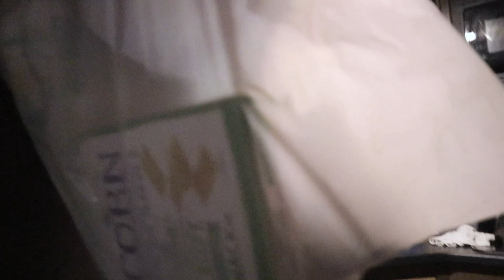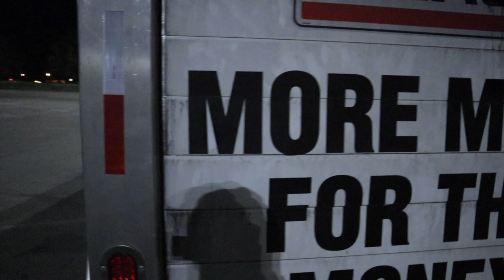Let's Look Inside The Band RV... (Also Kinda Tour Vlog) | Jess & Sky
SKY'S BAND